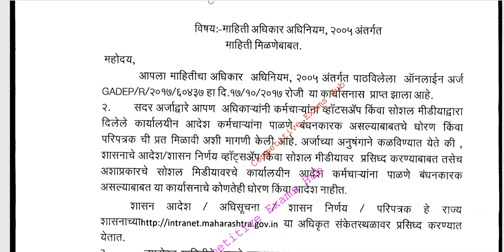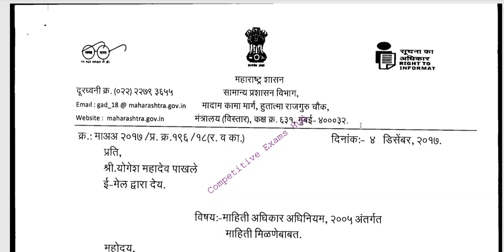व्हाट्सअँप,सोशिअल मीडिया वरील वरिष्ठ अधिकाऱ्यांचे आदेश पाळणे बंधनकारक नाही.RTI अंतर्गत माहिती.